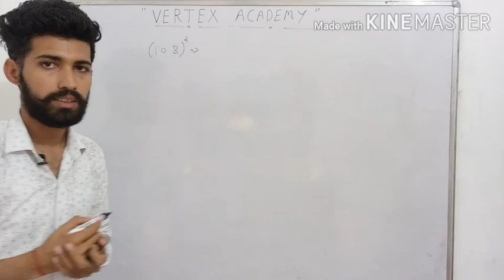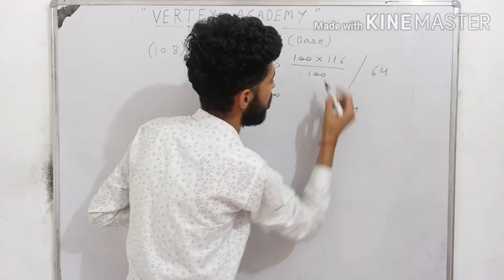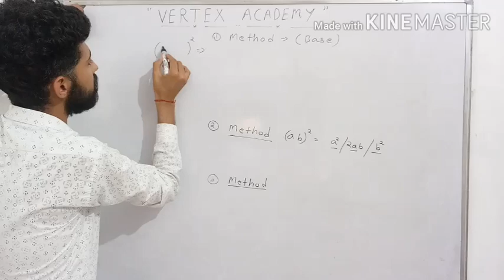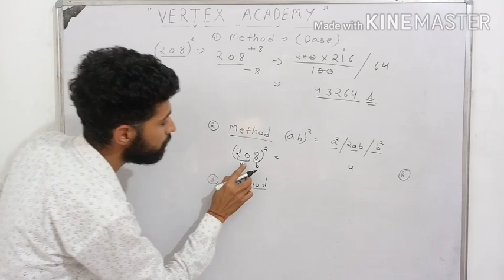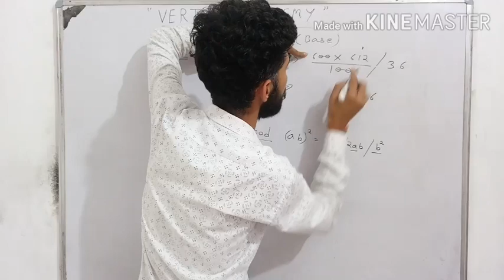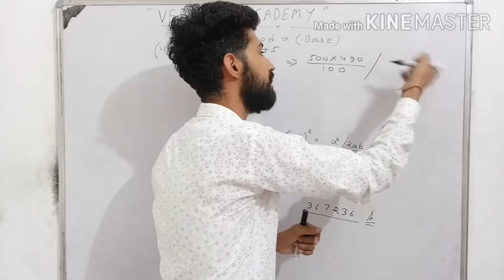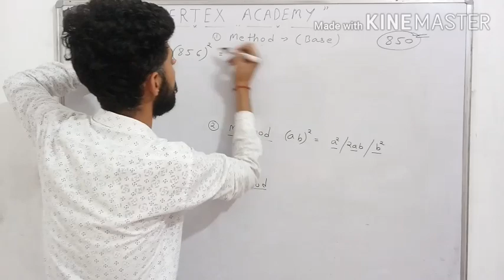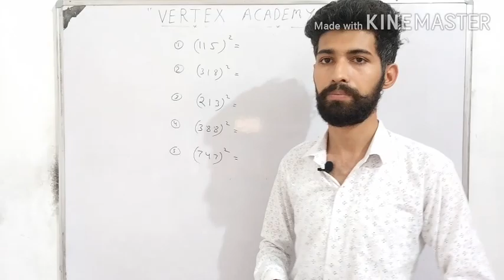how to find square of 3 digit with in seconds | 101-1000 |super fast trick |Vertex_Academy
how to find square 3 digit no
Easy math
Quick math tricks
Calculation tricks
Multiply tricks
Fast multiply
Math fast tricks in Hindi